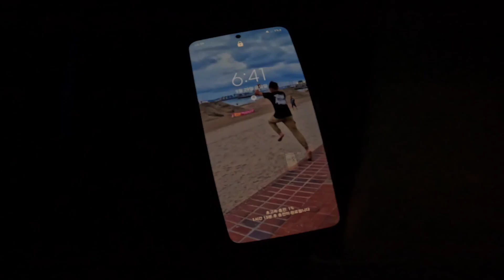부산영산대파쿠르